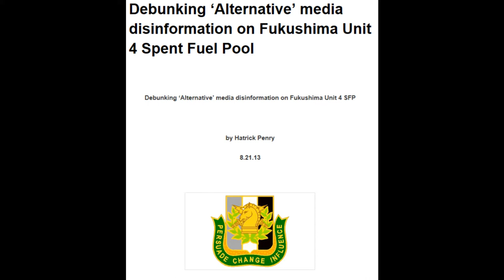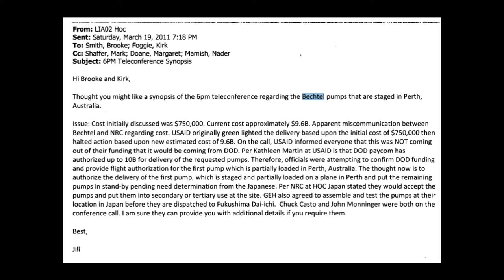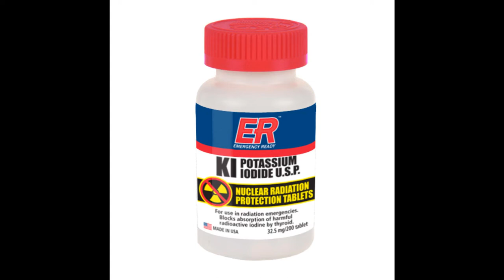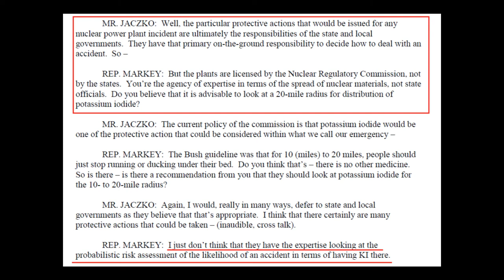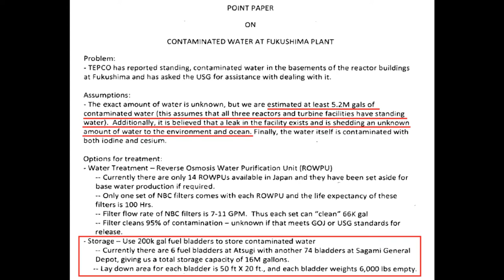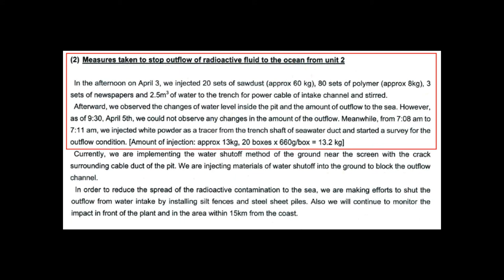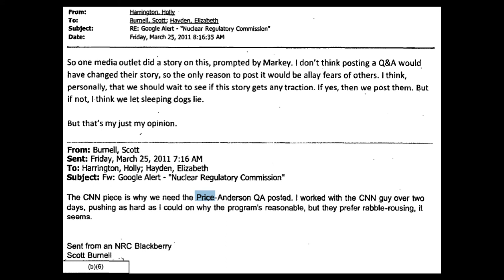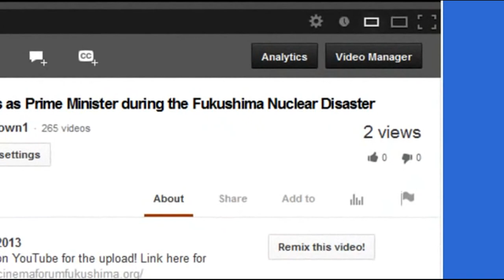Fukushima: Behind the Scenes in the Early Days (Plume-Gate)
28% Rise In Thyroid Problems in Babies Born After Fukushima in US West Coast! update 4/3/13